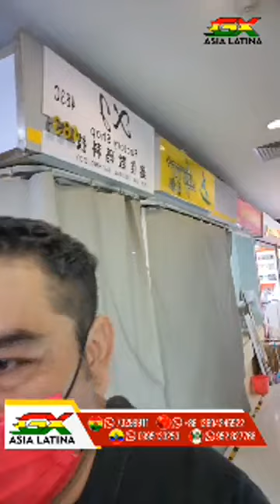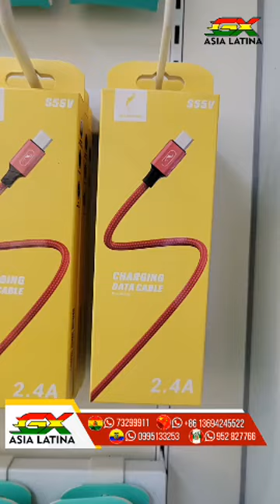Cotizamos accesorios para celulares - Importar de China a Bolivia, Perú, Ecuador y Sudamérica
𝐆𝐗 𝗔𝗦𝗜𝗔 𝗟𝗔𝗧𝗜𝗡𝗔 es tu 𝑨𝒈𝒆𝒏𝒕𝒆 𝒅𝒆 𝑪𝒐𝒎𝒑𝒓𝒂𝒔 para tus importaciones desde CHINA 🇨🇳¡No lo piensas más! Si desea nuestro servicio puedes contactar a la oficina más próxima de tu país.
𝐂𝐎𝐍𝐓𝐀𝐂𝐓𝐎𝐒
Cochabamba, Beni: 70388685

¡𝑬𝒍 𝒆́𝒙𝒊𝒕𝒐 𝒅𝒆 𝒔𝒖𝒔 𝒊𝒎𝒑𝒐𝒓𝒕𝒂𝒄𝒊𝒐𝒏𝒆𝒔 𝒆𝒔 𝒏𝒖𝒆𝒔𝒕𝒓𝒐 𝒄𝒐𝒎𝒑𝒓𝒐𝒎𝒊𝒔𝒐!"